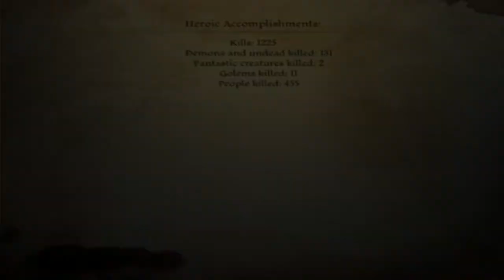Dragon Age Origins | 76 | Where's JAMMER?!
Eh heh heh